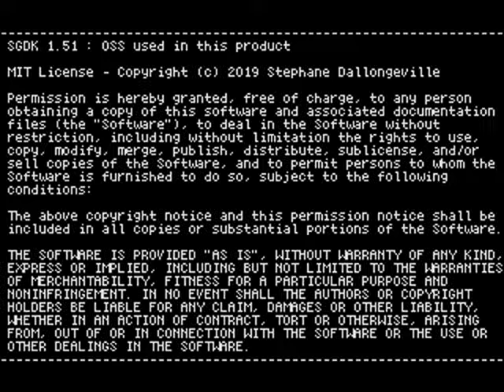SEGA Mega Drive - Fantasy Zone (OFFICIAL Arcade Port by Hidecade) Let's Play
The Sega Genesis / Mega Drive version of Fantasy Zone is a port of the System 16 version of Fantasy Zone to the Sega Mega Drive / Genesis.
Programmed with SGDK by Hideki "Hidecade" Konishi, who had previously developed the Mega Drive port of Darius, it was included officially on all models of the Mega Drive/Genesis Mini 2 as a bonus game.

Gameplay
This version of Fantasy Zone aims to port the original System 16 game as faithfully as possible, however there are slightly fewer colours due to the Mega Drive hardware's limitations. In addition to the original arcade game as well as the Time Attack mode from other ports, there is a new "Super Easy" mode which adjusts gameplay to cater for casual play.

In "Super Easy", the player starts with $150,000 and has a life meter, allowing them to survive hits, with life restored by clearing each Round. Coins are magnetically attracted to Opa-Opa, and shop balloons appear more frequently and have no time limit.

Production credits
Director: Naoki Horii, Kazuki Kubota
Program/Graphic/Sound: Hideki Konishi
Supervisor: Yosuke Okunari, Masato Nishimura
Special Thanks: K.Ralph, Takashi Kato, Hed.Hojo, Tatsuhiko Kasuka, Takeshi Kano, zen_nif, Wing, Tsuyoshi Matsuoka